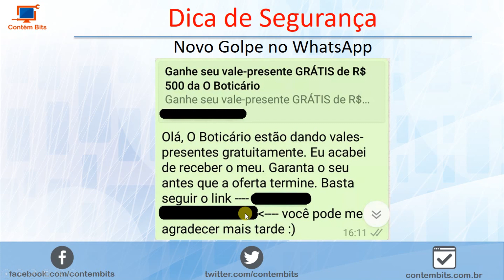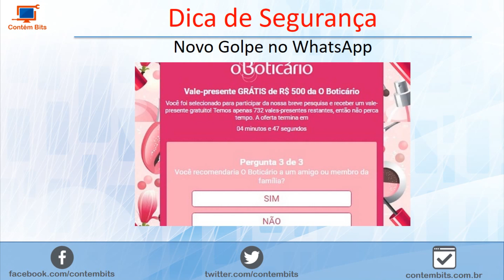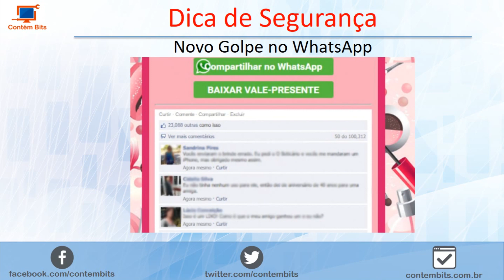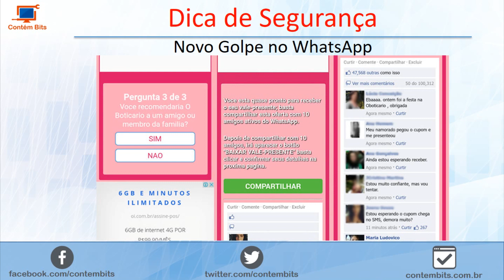Novo Golpe do WhatsApp - Conheça e Saiba se Proteger!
Recentemente surgiu na Internet mais um golpe que se dissemina através do WhatsApp e visa roubar seus créditos do celular. O golpe envolve a empresa O Boticário e neste vídeo mostro as telas que tentam iludir os usuários e explico todo o funcionamento do golpe. Também dou dicas de como identificar e evitar esse tipo de problema.

*** ME AJUDE :-) ***
Eu agradeço muito e você fica por dentro de novos vídeos com dicas, notícias, tutoriais, cursos e games! :)